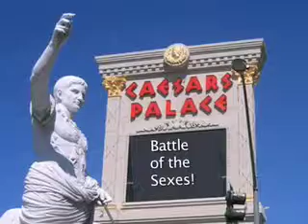Social Media with Curves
Join this classic battle of the Sexes on Social Media with Curves! Be sure to pick up my new book, "Video Marketing Rules"